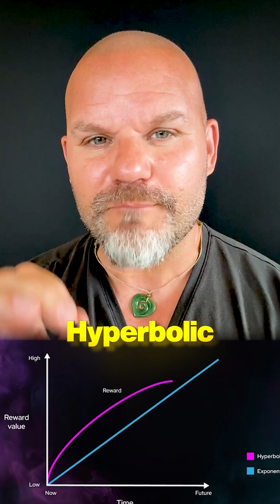The Real Science Behind Laziness and Motivation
You’re not lazy. You’re human — and your brain is wired for survival, not success.
What you call “procrastination” or “lack of discipline” is really your brain’s hyperbolic discounting — choosing instant pleasure over long-term rewards.

But here’s the truth: no routine, habit tracker, or manifestation will fix this until you change your identity.
Real transformation doesn’t come from forcing discipline — it comes from becoming the kind of person who naturally acts in alignment with their future self.

🧠 This video dives into:

Why your brain sabotages your long-term goals

How identity change rewires your habits

The neuroscience behind self-discipline

Practical ways to shift who you believe you are

Stop trying to be more disciplined.
Start becoming someone who doesn’t need discipline to do what’s right.